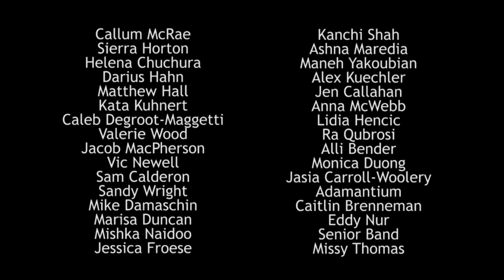Cameron Heights: The Place for You and Me!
A music video showcasing the best that Cameron Heights has to offer! It was written, recorded, directed and edited by students at the school so, please, give it some love by sharing this video on Facebook!